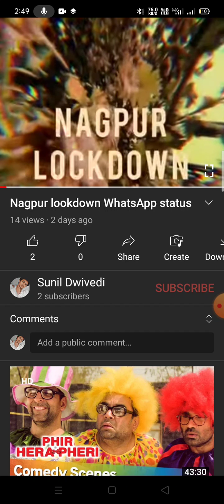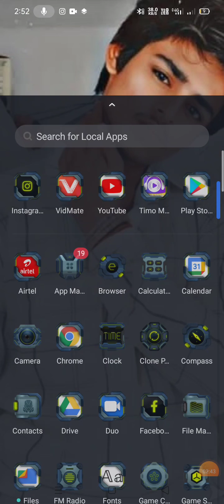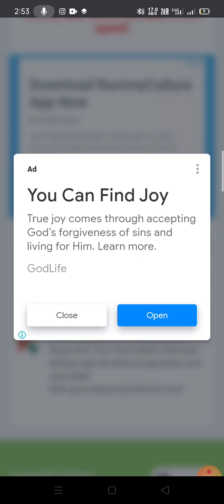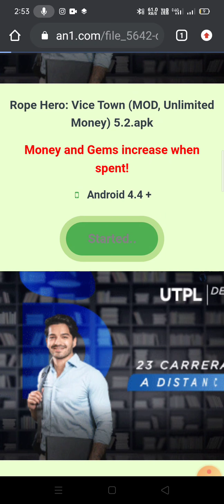rope hero unlimited money and diamond khele aur khelte rahe